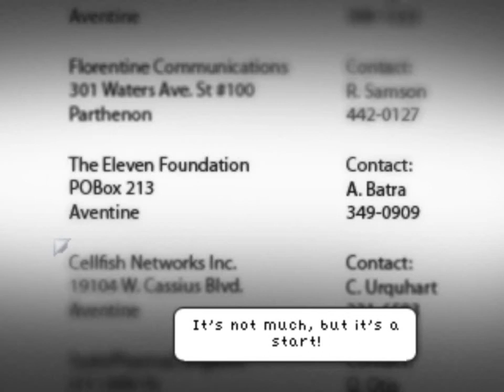Resonance - 06 7.30 The Mainframe (Just Because)